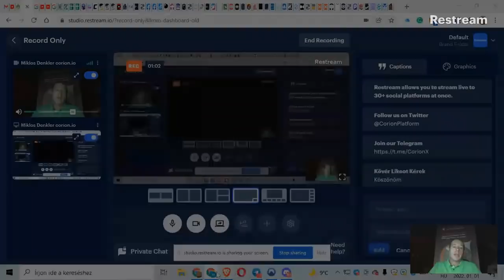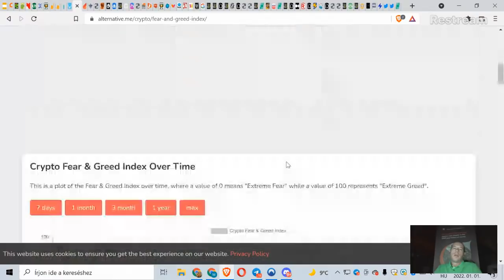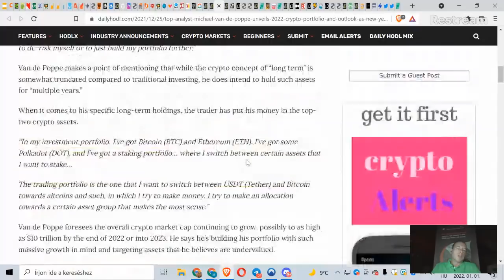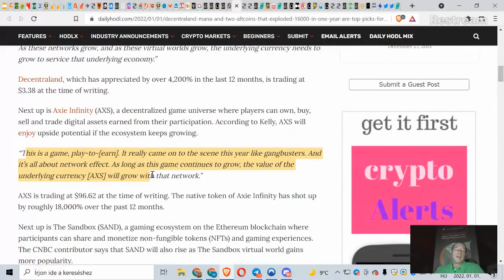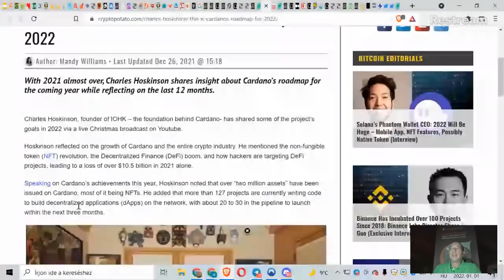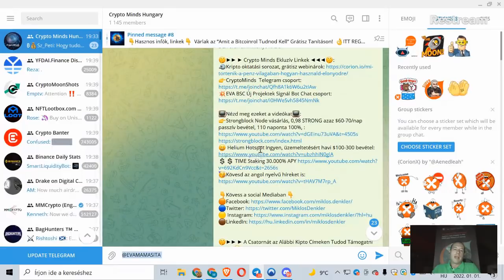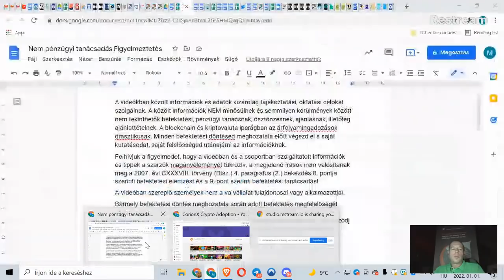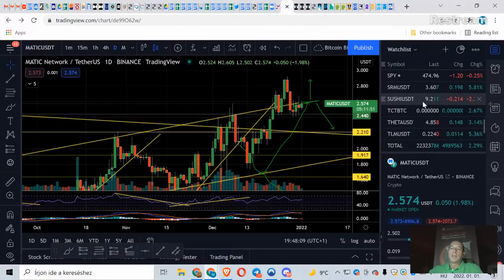Kripto Hírek. Bitcoin 60% 2021-ben, Metaverse & Gaming Trend 2022-ben, Kriptoban Gazdag 2022-őt!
Napi Kripto Hírek. Bitcoin 60% 2021-ben, $46k Támasz, Metaverse és Gaming A Trend 2022-ben, Kriptoban Gazdag 2022-őt!

Várlak az “Amit a Bitcoinrol Tudnod Kell” Grátisz Tanításon!

🤫►► ► Crypto Minds Exkluzív Linkek ◄◄◄🤫:
💲 Hyperverse linkjét @EVAMAMSITA-tól kérd

BTC: 17xMDYUp4DWTKd5DfESbQ4KwSbQPrcopv4
ETH, BNB, USDT:    0x1a823d4dae50627b43c4dabc9bae30f51fa3bac3
Chapters:

00:00 Buborékos chart
03:25 Félelem és kapzsiság index
04:39 Évzárás $50K alatt
05:37 Év első hete/7%-36% növekedés?
06:54 Michael van de Poppe portfoliója
08:49 Top crypto eszközök/2021
10:48 OpenSea/SOS token
11:53 MANA/AXS/SAND hirek
13:27 Airdrop/GasDAO/ETH
14:39 7 NFL játékos/crypto fizetés
15:27 Milllió Dolláros NFT kollekció
16:35 Charles Hoskinson: ADA roadmap
17:44 Telegram
18:25 DAXIO
18:55 Adakozás
19:07 Grátisz oktatások
19:45 StrongBlock
20:28 Biztonság/Hasznos linkek
20:55 EVA projekt
21:25 Twitter
21:44 BTC Halving Regression
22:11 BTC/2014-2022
22:22 PanB, Rekt Capital
23:00 Williy Woo/BTC bálnák
23:36 Bányászok nem adnak el
24:42 YFI
25:18 BTC
26:31 ETH
26:58 FTM
27:21 LUNA
27:59 Oktatások
28:16 SOL
28:24 MATIC
29:16 SHIBA
29:29 SAND
29:34 GALA

A Napi hírekben a piaci történéseket
A videókban közölt információk és adatok kizárólag tájékoztatási, oktatási célokat szolgálnak. A közölt információk NEM minősülnek és semmilyen körülmények között nem tekinthetők befektetési, pénzügyi tanácsnak, ösztönzésnek, ajánlásnak, illetőleg ajánlattételnek. A blockchain és kriptovaluta iparágban az árfolyamingadozások drasztikusak. Minden befektetési döntésed meghozatala előtt végezd el a saját kutatásodat, saját felelősséged utánajárni az információknak.